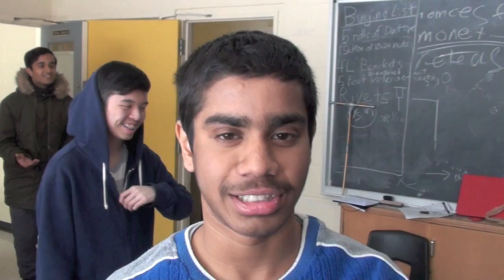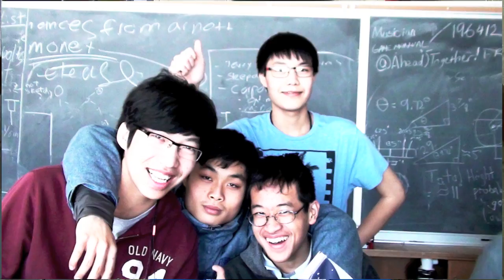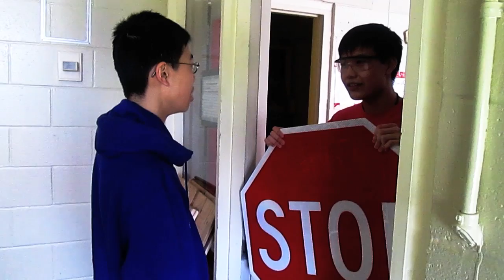Meet ARCTOS: FRC Team 6135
An introduction to the First Robotics rookie team Arctos 6135 from Bloor Collegiate Institute. Meet the team members and see their thoughts on team Arctos and the season this year.

Competing at Windsor regionals, April 6-9.

Teammates not shown in the video- Daniel W.F., Mahir, Adrian, Nikolaos, Fuzo, Iram

Editing by Lanny